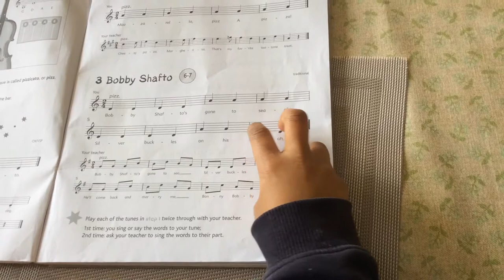Violin - Lesson 3 - Bobby Shafto